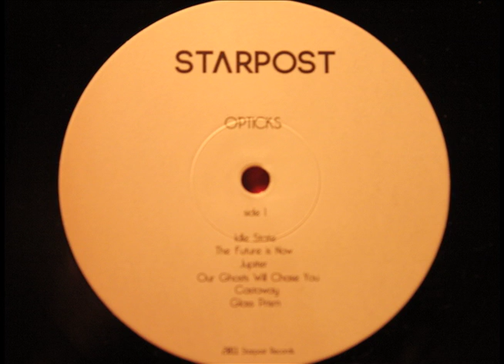Starpost - Glass Prism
Sample in Glass Prism by Prof Richard A. Muller from UC Berkley. Spring 2006. Used with permission.